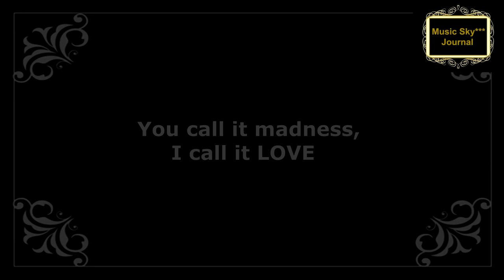You call it madness** Музыкальный журнал RifkatXband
...Основное назначение моего канала в Youtube это исполнение музыки (саксофон) и разных песен, в том числе и моих авторских песен, в формате видео-клипов, но в дополнение к этому я решил вести видео-блоги о своих путешествиях, о размышлениях на разные темы(О всяком-разном) и об истории эстрады(Музыка СССР)и об истории ретро-песен (Music Sky***) Также в блоге "Трейлеры" можно найти тексты англоязычных песен. RifkatXband–это мой музыкальный псевдоним, которым я пользуюсь уже давно и он подразумевает то, что я один делаю всю сложную работу не прибегая к помощи музыкантов, аранжировщиков, режиссёров, клипмейкеров, певцов и т.д. Я являюсь и автором, и исполнителем, зарегистрированным в РАО (Российское авторское общество)